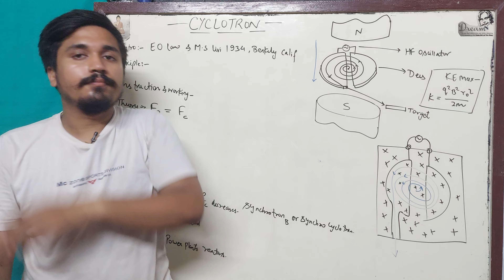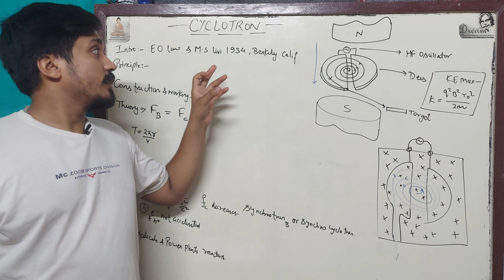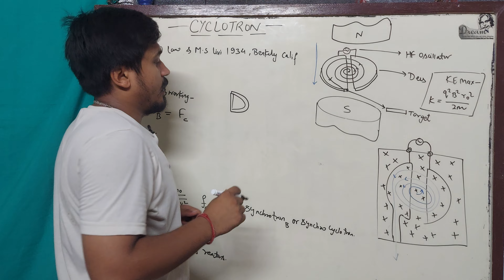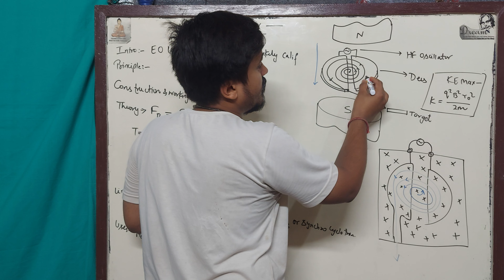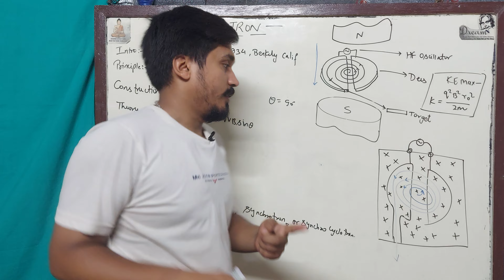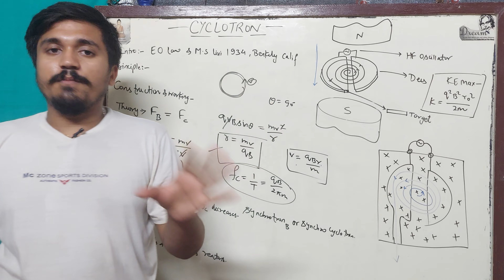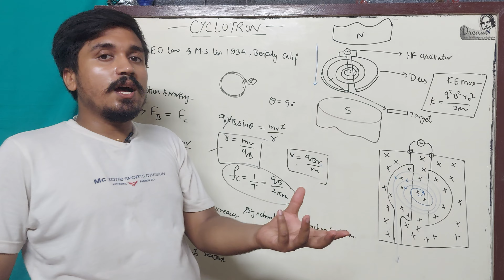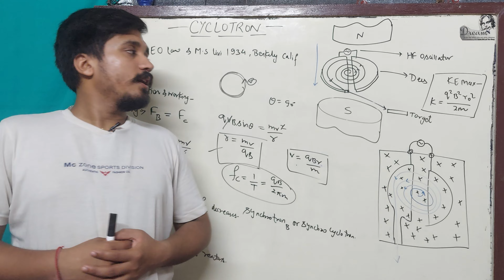THE CYCLOTRON|PARTICLE ACCELERATOR|CLASS-12TH PHYSICS|MAGNETIC EFFECT OF CURRENT|CBSE/ICSE/JEE/NEET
HELLO BETOOOOOOOOOOOOOOOON.

THANKS BETOON.
                                           GGCC Officials:- Ashutosh Sir
Biology:-Kartikey Sir
TOPICS COVERED IN THIS LECTURE:-
POEM SUMMARY
CYCLOTRON
PARTICLE ACCELERATOR
proton, alpha particle

THANKS BETA JI :::::::::::::::::::::::::::::::::::::::::::::::::::::::::::::::::::::::::::::::::::::::::
GITGOVIND ACADEMY[GGA]
CEO at GGCC :-ASHUTOSH SINGH